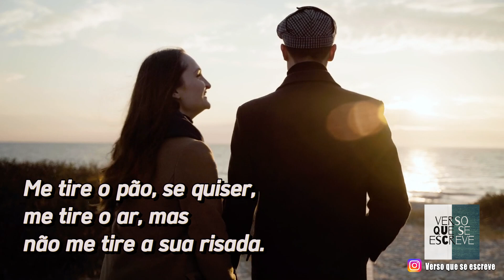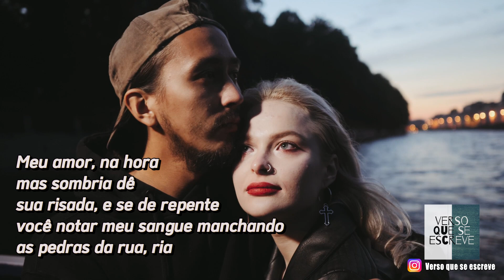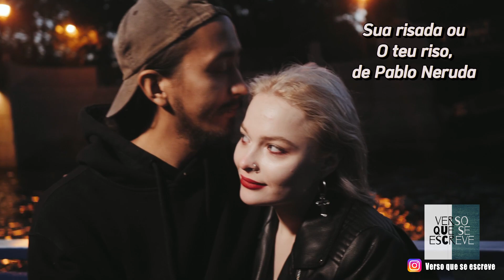💖💭 Poema O teu riso ou Sua risada - Pablo Neruda | Verso que se escreve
E Pablo Neruda está de volta ao Verso que se escreve! Desta vez, com um lindo poema muito conhecido, e que divulgam como O teu riso ou Sua risada, dependendo da tradução. Eu amei fazer este vídeo, espero que vocês também gostem!

Sua risada

Me tire o pão, se quiser,
me tire o ar, mas
não me tire a sua risada.

Não me tire a rosa,
a lança que você solta,
a água que de repente
explode em sua alegria,
a súbita onda de prata
que traz você aqui.

Minha luta é árdua e volto
com os olhos cansados
por ter visto algumas vezes
o mundo caduco,
mas, quando você dá sua risada,
ela me busca em toda parte
e me abre todas
as portas da vida.

Meu amor, na hora
mais sombria dê
sua risada, e se de repente
você notar meu sangue manchando
as pedras da rua, ria
porque a sua risada
será nessa hora uma
espada novinha em folha.

Perto do mar no outono,
sua risada vai levantar
uma cascata de espuma,
e na primavera, amor,
quero a sua risada como
a flor tão aguardada,
a flor azul, a rosa
da minha pátria sonora.

Ria da noite,
do dia, da lua,
ria das ruas
encurvadas da ilha,
ria deste moço tão
sem jeito que ama você,
mas quando eu abrir
os olhos e tornar a fechá-los,
quando meus passos se forem,
e quando voltarem,
você pode me negar o pão, o ar,
a luz, a primavera,
mas nunca esta sua risada,
porque assim eu morreria.

Pablo Neruda
(Tradução de Marília Garcia, poema presente no livro Poemas de Pablo Neruda para jovens, Editora Nova Fronteira)

Gostaram do poema? Um lindo poema romântico, como os que a gente mais gosta de ver por aqui! Deixe um comentário e envie este poema para sua pessoa amada!

Aqui já saiu outra versão deste poema, conhecido como O teu riso. Assista e depois conta pra mim qual virou sua favorita

↠Curta! Comente!
↠Compartilhe!

Verso que se escreve, JUNTOS!
O canal é um espaço para a troca de leituras, faladas e escritas; experiências!
Seja com poemas ou com reflexões, prosa poética ou mensagens para alegrar o dia de alguém. Aqui é lugar de emoção. Lugar de nos deixar levar pela música, por autores e leitores, impressões de livros e pela vida em sua forma de palavra. Palavra esta que chega até você, hoje, e que esperamos continuar a fazer chegar...
Nos vemos pelos comentários!

*Imagens disponíveis no Pexels *Imagem de capa do Canva